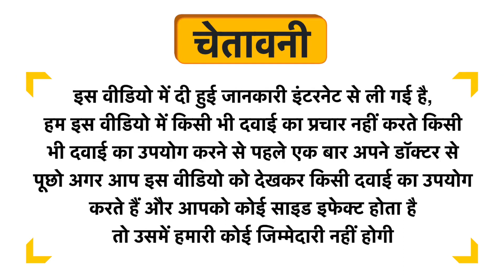Hepronil Syrup Uses in Hindi | Side Effects | Dose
Hepronil Syrup Uses in Hindi | Benefits | Side Effects | Dose